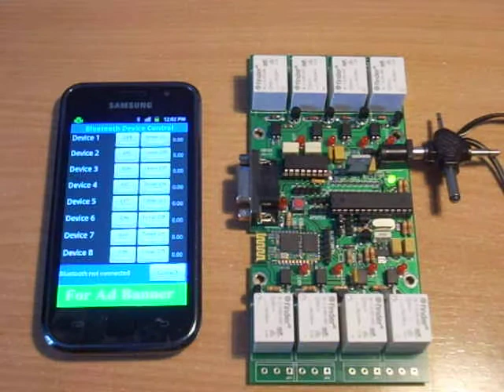Android Bluetooth control Arduino 8 devices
sale price 50e